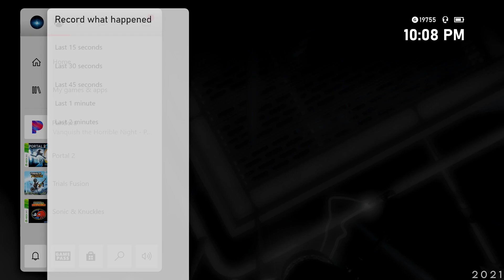Portal 2 Xbox - Gritzy24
00:00 - Stop the Box Edit
00:30 - Future Starter
03:27 - Turret Sabotage/Being Funny
07:22 - Fast Runs
08:49 - Potat0s Run/Reaction